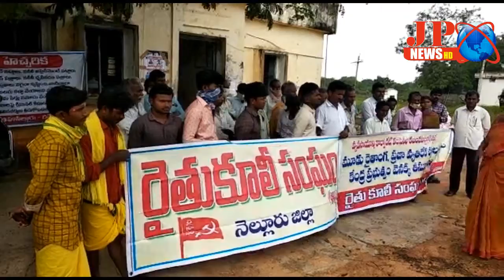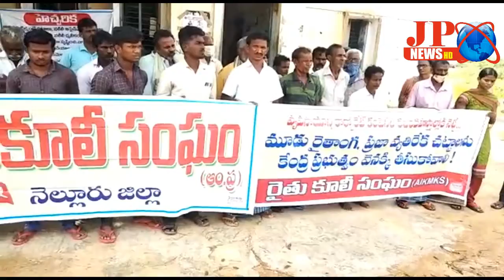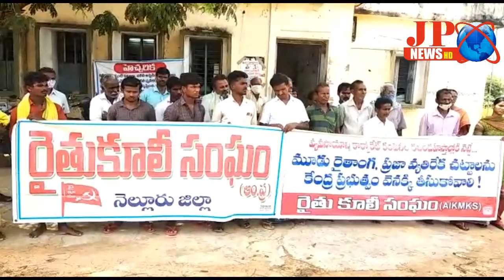JPNEWS(కేంద్ర ప్రభుత్వం తెచ్చిన 3వ్యవసాయ చట్టాలను వెనక్కు తీసుకోవాలని రైతు కూలీ సంఘంఆధ్వర్యంలోధర్నా)